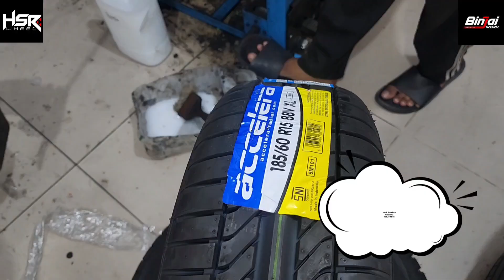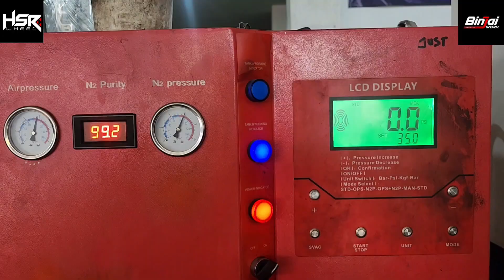Mobil New AYLA Tampil Lebih FRESH || Velg HSR Fix Bikin Candu 👍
Senin-Sabtu : 08:30-18:00
Minggu/Tgl Merah: 09:30-18:00

Modifikasi Mobil New Ayla 2023
- Velg Torakku Hsr
- Ring 15x6.5 inch lebar
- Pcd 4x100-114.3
- Et/offset  40
- Warna Black Polish
Merk Ban Accelera Tipe RHO
Ukuran Ban 185/60 R15
Centering 56/73.1

Tersedia Spooring 3d
Promo Gratis Ongkir Setiap Pembelian Velg HSR

Marketplace online :
shopee.co.id/binjaiwork